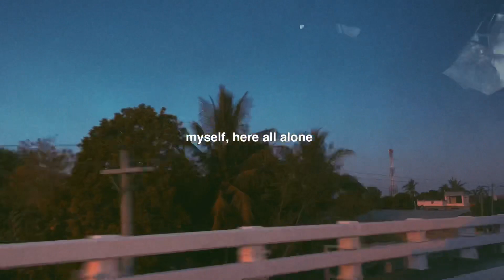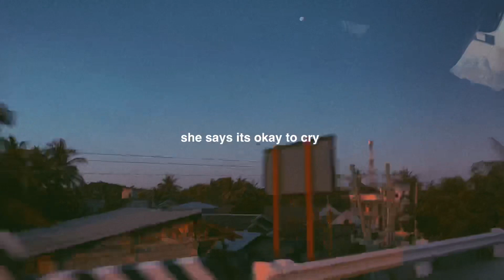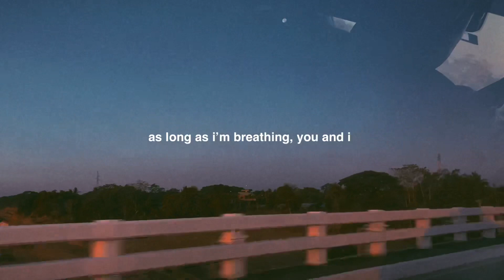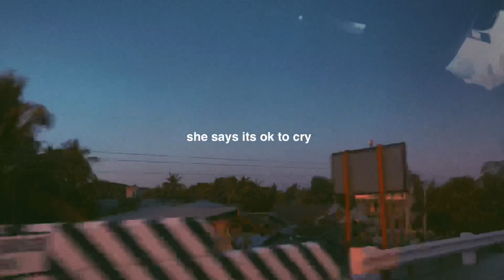its ok to cry a heder original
✩ STREAM “serotonin” NOW ON SPOTIFY AND APPLE MUSIC 🌞

LYRICS

capo 1
C,G,F
i dont want you to go
so tired of looking for a home

dont wanna wake up one day
and find myself here all alone

my phone battery is low
i’d rather be outside instead

im in here watching from my window
im on the outside looking in

C,F,Am,

but the moon holds my hand at night
she says its okay to cry

as long as im breathing
you and i will be alright

I don’t want to stay
What can I do to change

A couple years in would have been enough
Oh how I hate this place

chorus again

and i'm tired of waiting for something new
when can i feel it too

im tired of breathing
and i dont think, i’ll be alright